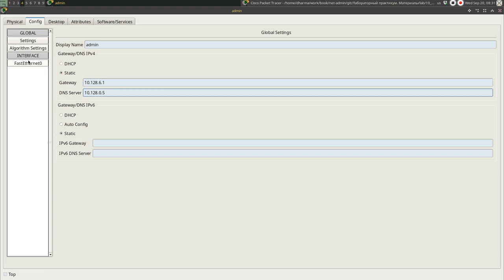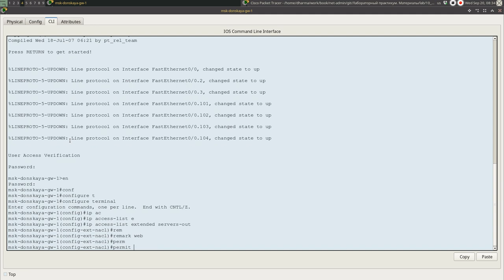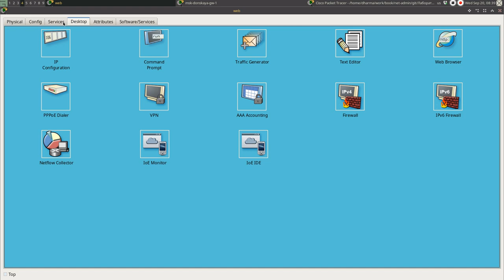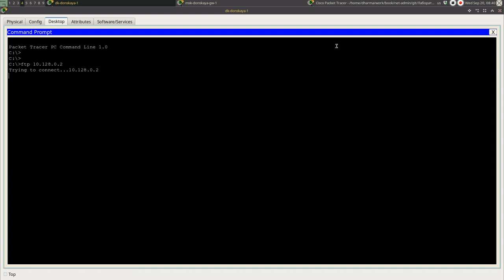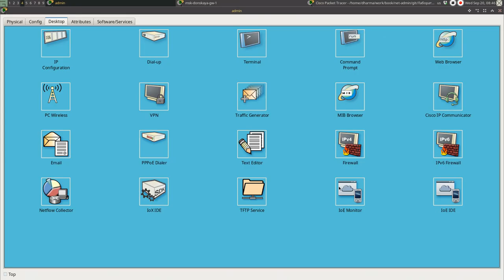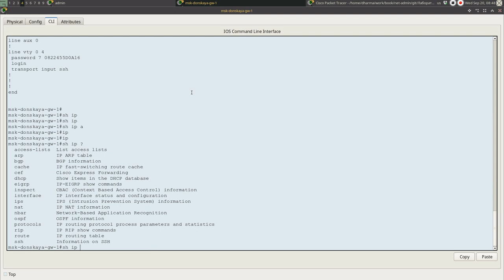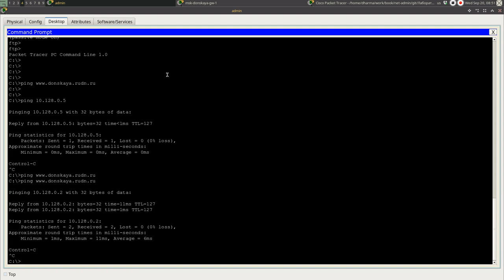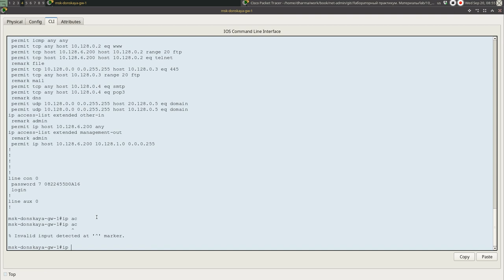Настройка списков управления доступом (ACL)